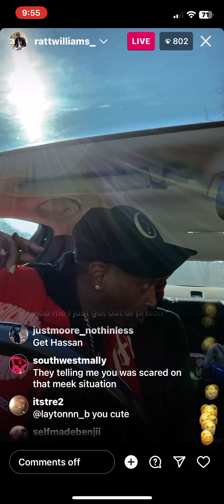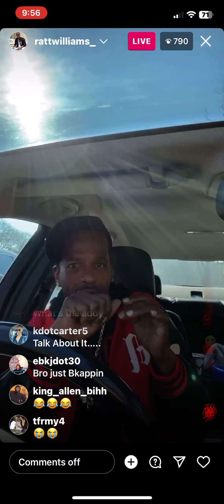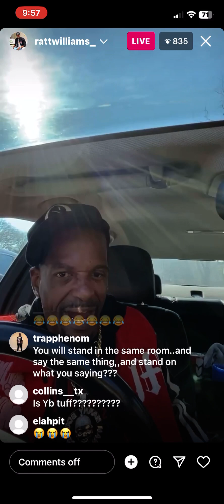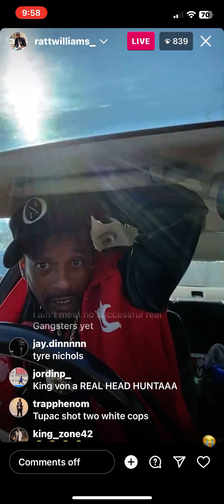Charleston White DISRESPECTS Mob Ties , j prince 😂 must watch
Mob ties , j prince , Alpo, Kanye, jr , offset , takoff